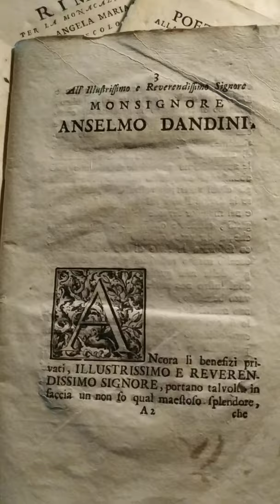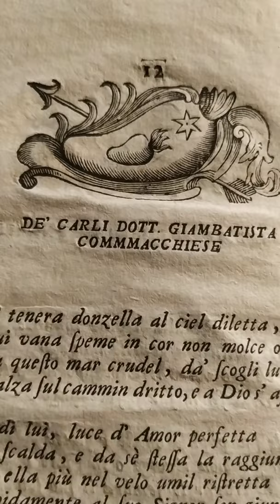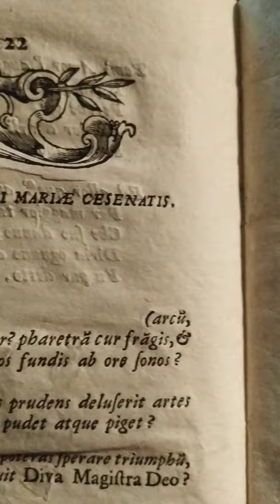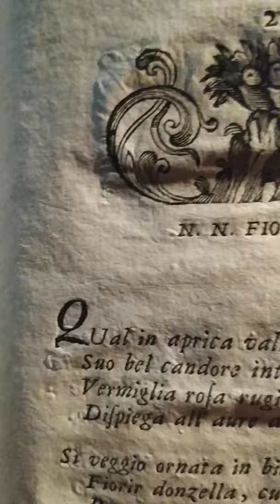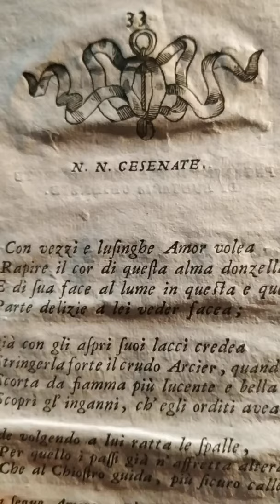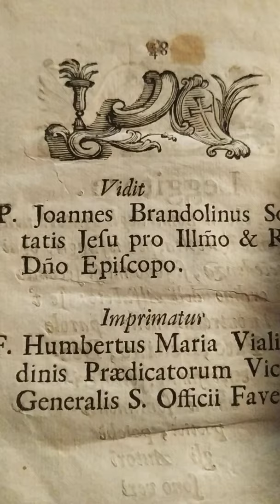uno dei libretti per Monacazione più belli